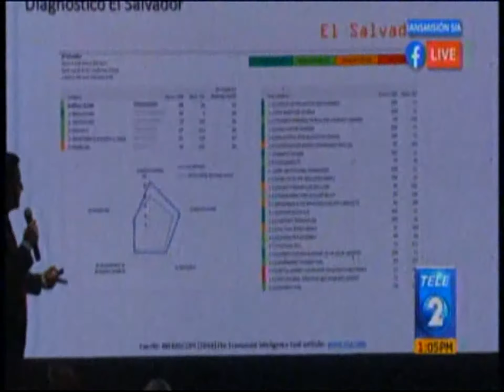TELEDOS 221019PDTE DE PROESA EN FORO SOBRE ASOCIOS PÚBLICOS PRIVADOS